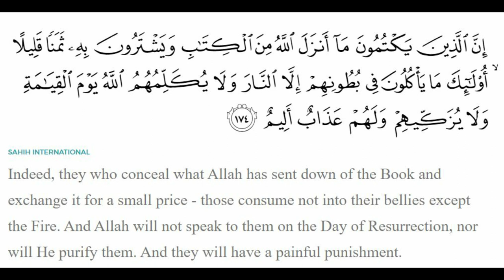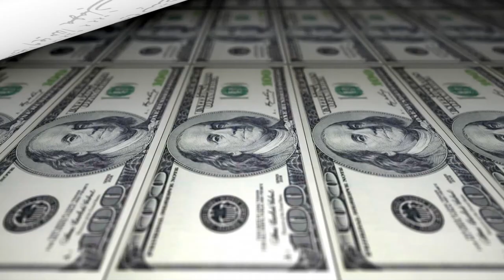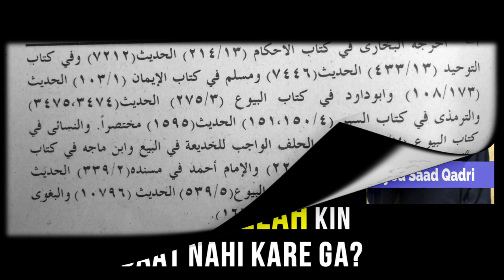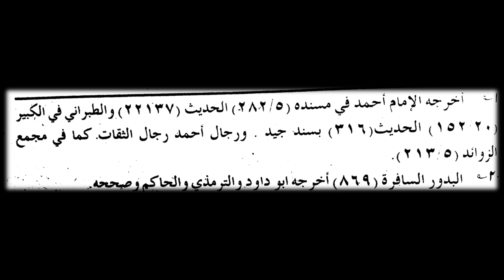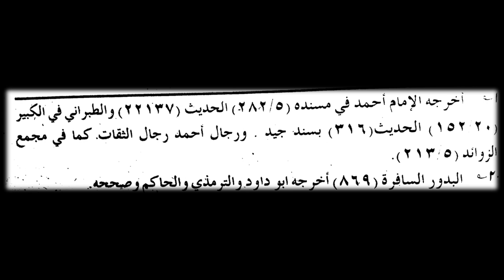Qayamat ke din kin logon se Allah Baat nahi karega | Allah will not talk to these people | 2020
Qayamat mein kin Logon se Allah Baat nahi karega | Allah will not talk to these people | 2020